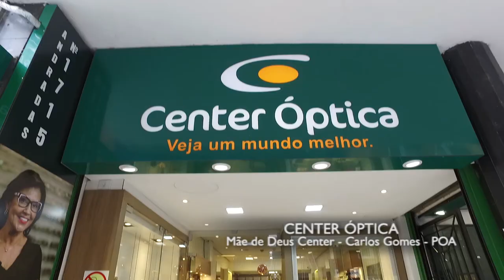CENTER ÓPTICA 02/05/21